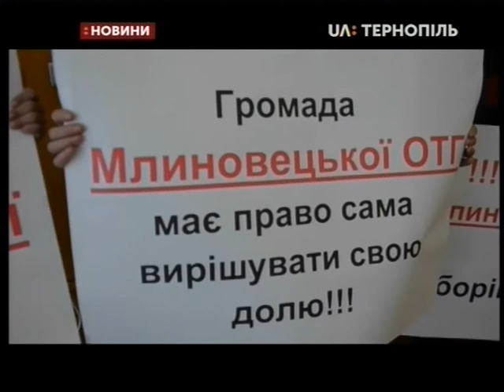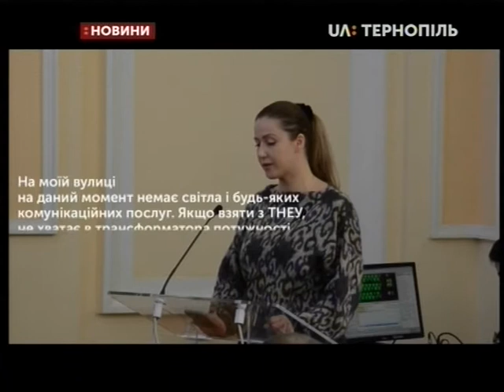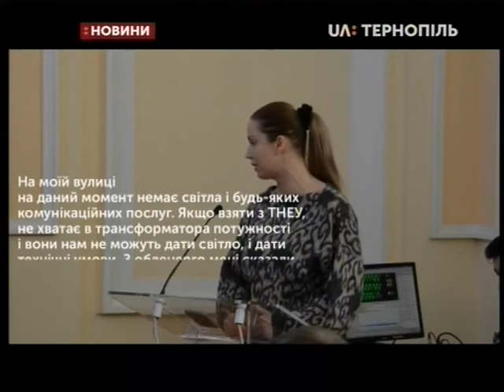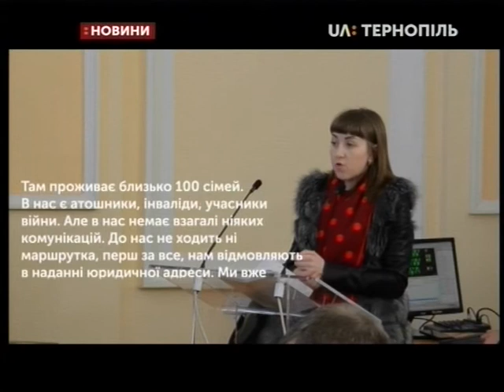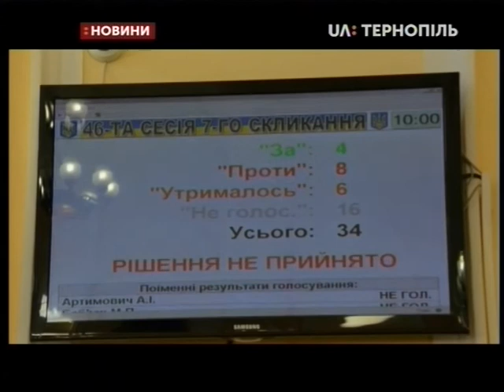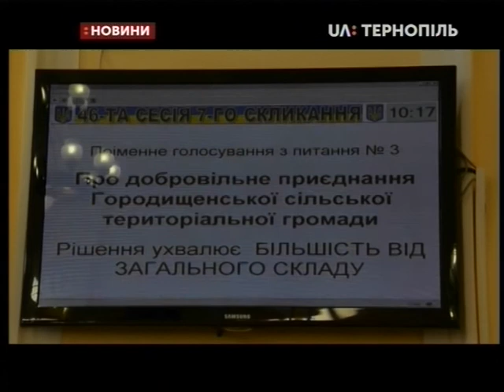07.02.2020. Новини. 17:00